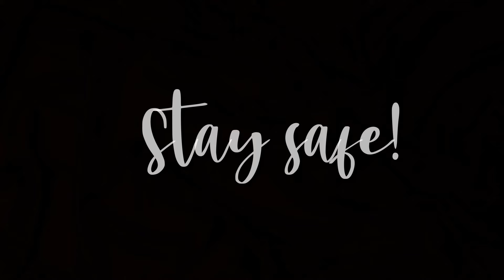ROBLOX BLOXBURG: Minimalist Home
·˚ ༘♡ ·˚ ♡ OPEN ME ·˚ ༘♡ ·˚ ♡

｡ﾟ•┈୨♡୧┈•ﾟ｡

｡ﾟ•┈୨♡୧┈•ﾟ｡

I'm really sorry for the speedbuild :c But i hope this video will still help and inspire you guys! I'll upload again a minimalist house theme with exterior ♡

Value:
45k

Game-passes used: Advance placement

｡ﾟ•┈୨♡୧┈•ﾟ｡

Decals:
Search for minimalist

｡ﾟ•┈୨♡୧┈•ﾟ｡

Recorder 📷:
Bandicam

Video Editor 📽️:
Filmora 9

Thumbnail Editor 🖌️:
PhotoShop/Picsart

｡ﾟ•┈୨♡୧┈•ﾟ｡

｡ﾟ•┈୨♡୧┈•ﾟ｡